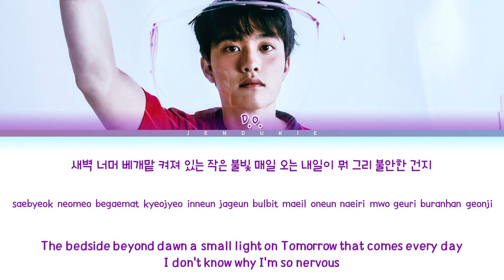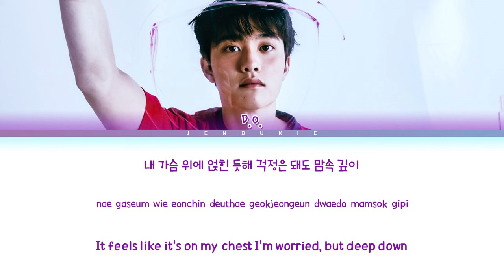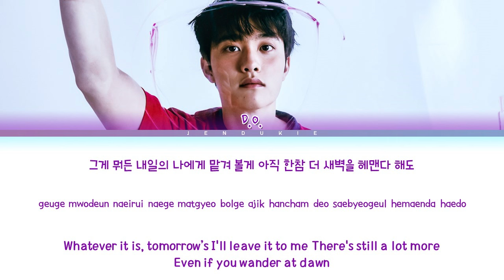Doh Kyung Soo (D.O.) Good Night Lyrics (디오 오늘에게 가사) (Color Coded Lyrics)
๑ All Rights Administered by Company Soosoo

๑ INFO
Artist: Doh Kyung Soo D.O. (디오)
Song ♫: 오늘에게 (Good Night)
Album: 성장 (Blossom)
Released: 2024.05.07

Doh Kyung Soo
Doh Kyung Soo topic
d.o. topic
do topic
디오 신곡
디오 퀸카
Company Soosoo
디오 컴백
d.o.
d.o. lyrics
d.o. mars mv
d.o. mars live
d.o. mars line distribution
d.o. mars line
d.o. mars color coded
d.o. mars dance
d.o. mars reaction
d.o. mars fancam
d.o. mars stage
d.o. mars instrumental
d.o. mars audio
d.o. mars mirror
d.o. mars remix
d.o. mars vietsub
d.o. mars thaisub
d.o. mars indo sub
d.o. mars sub indo
d.o. mars subthai
d.o. mars sub arabic
d.o. mars arabic sub
d.o. mars sub español
d.o. mars tradução
d.o. mars legendado
d.o. mars easy lyrics
d.o. mars album
d.o. mars full album
d.o. simple joys mv
d.o. simple joys live
d.o. simple joys line distribution
d.o. simple joys line
d.o. simple joys color coded
d.o. simple joys dance
d.o. simple joys reaction
d.o. simple joys fancam
d.o. simple joys stage
d.o. simple joys instrumental
d.o. simple joys audio
d.o. simple joys mirror
d.o. simple joys remix
d.o. simple joys vietsub
d.o. simple joys thaisub
d.o. simple joys indo sub
d.o. simple joys sub indo
d.o. simple joys subthai
d.o. simple joys sub arabic
d.o. simple joys arabic sub
d.o. simple joys sub español
d.o. simple joys tradução
d.o. simple joys legendado
d.o. simple joys easy lyrics
d.o. simple joys album
d.o. simple joys full album
d.o. popcorn mv
d.o. popcorn live
d.o. popcorn line distribution
d.o. popcorn line
d.o. popcorn color coded
d.o. popcorn dance
d.o. popcorn reaction
d.o. popcorn fancam
d.o. popcorn stage
d.o. popcorn instrumental
d.o. popcorn audio
d.o. popcorn mirror
d.o. popcorn remix
d.o. popcorn vietsub
d.o. popcorn thaisub
d.o. popcorn indo sub
d.o. popcorn sub indo
d.o. popcorn subthai
d.o. popcorn sub arabic
d.o. popcorn arabic sub
d.o. popcorn sub español
d.o. popcorn tradução
d.o. popcorn legendado
d.o. popcorn easy lyrics
d.o. popcorn album
d.o. popcorn full album
d.o. good night mv
d.o. good night live
d.o. good night line distribution
d.o. good night line
d.o. good night color coded
d.o. good night dance
d.o. good night reaction
d.o. good night fancam
d.o. good night stage
d.o. good night instrumental
d.o. good night audio
d.o. good night mirror
d.o. good night remix
d.o. good night vietsub
d.o. good night thaisub
d.o. good night indo sub
d.o. good night sub indo
d.o. good night subthai
d.o. good night sub arabic
d.o. good night arabic sub
d.o. good night sub español
d.o. good night tradução
d.o. good night legendado
d.o. good night easy lyrics
d.o. good night album
d.o. good night full album
d.o. my dear mv
d.o. my dear live
d.o. my dear line distribution
d.o. my dear line
d.o. my dear color coded
d.o. my dear dance
d.o. my dear reaction
d.o. my dear fancam
d.o. my dear stage
d.o. my dear instrumental
d.o. my dear audio
d.o. my dear mirror
d.o. my dear remix
d.o. my dear vietsub
d.o. my dear thaisub
d.o. my dear indo sub
d.o. my dear sub indo
d.o. my dear subthai
d.o. my dear sub arabic
d.o. my dear arabic sub
d.o. my dear sub español
d.o. my dear tradução
d.o. my dear legendado
d.o. my dear easy lyrics
d.o. my dear album
d.o. my dear full album
d.o. about time mv
d.o. about time live
d.o. about time line distribution
d.o. about time line
d.o. about time color coded
d.o. about time dance
d.o. about time reaction
d.o. about time fancam
d.o. about time stage
d.o. about time instrumental
d.o. about time audio
d.o. about time mirror
d.o. about time remix
d.o. about time vietsub
d.o. about time thaisub
d.o. about time indo sub
d.o. about time sub indo
d.o. about time subthai
d.o. about time sub arabic
d.o. about time arabic sub
d.o. about time sub español
d.o. about time tradução
d.o. about time legendado
d.o. about time easy lyrics
d.o. about time album
d.o. about time full album